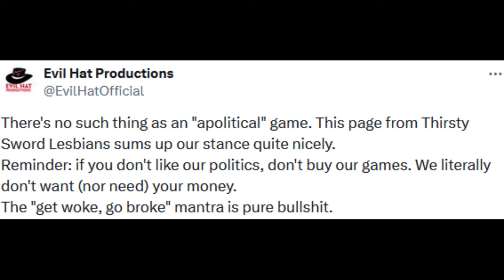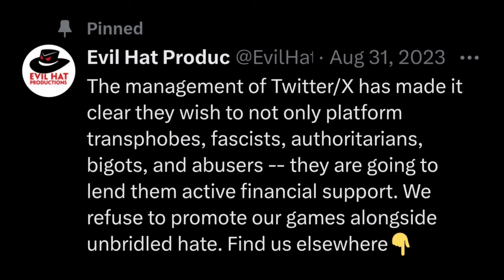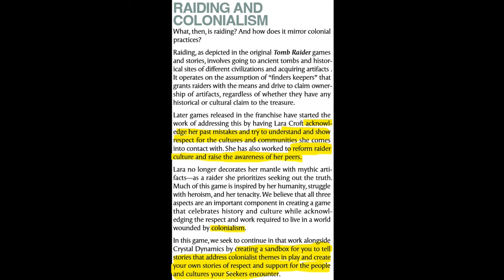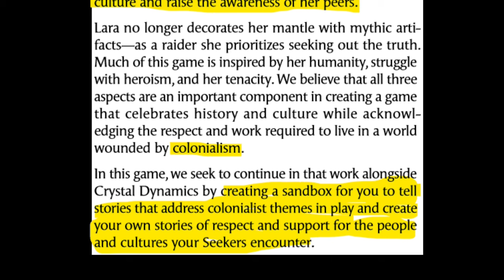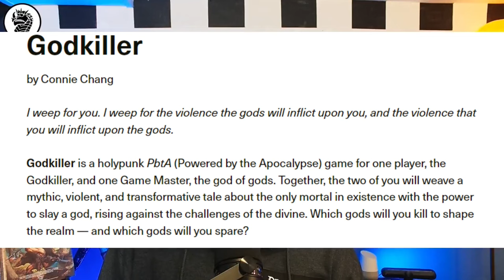The Tomb Raider RPG - Lara Croft is Now an "Anti-Colonialist" Shrew!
Fantastic RPGs from RPG Pundit and Chris Miller at Mad Scribe Games!

Amazing miniatures and lots more from our friends James and Megan over at Neckbeardia!

Incredible Gameboy Phone Cases here!

Great board and card games from the folks at Crud Forge!

This channel often features satire, parody, commentary and critique mixed with factual news reporting. All references to politicians, celebrities and/or other personalities that are critiqued and/or commented upon that are based on real people are identified as such.